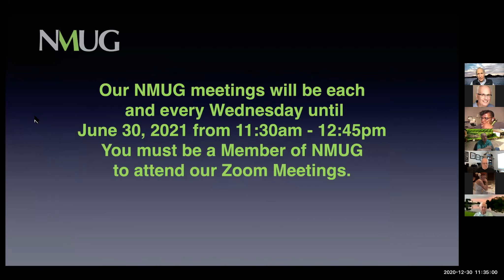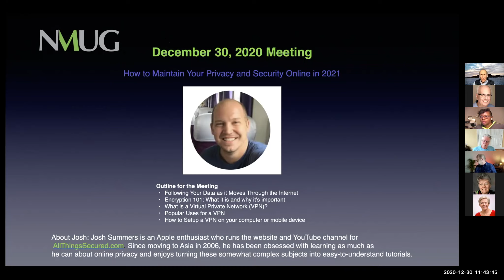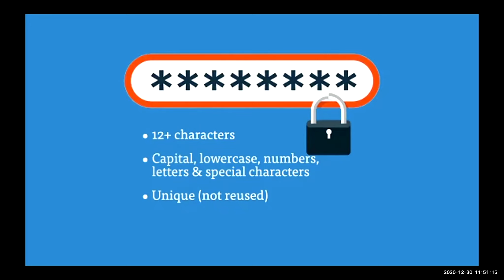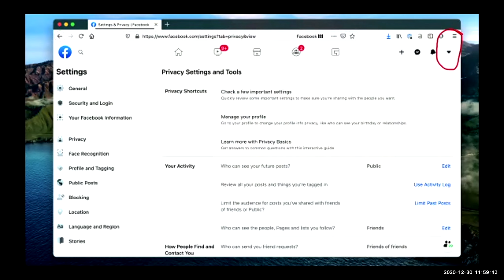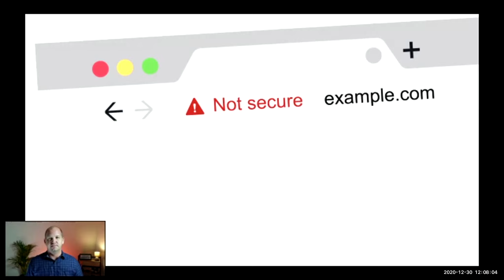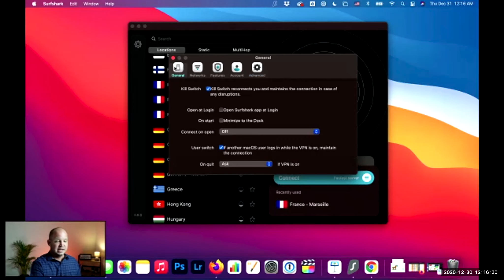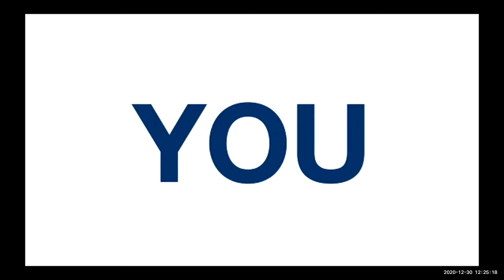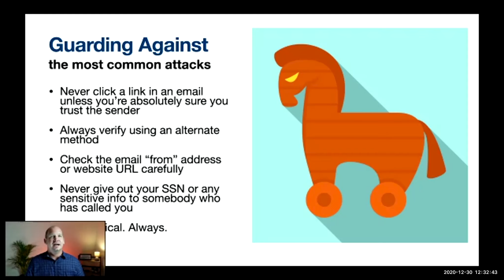NMUG Meeting, How to Maintain Your Privacy and Security Online in 2021, Josh Summers, 12 30 20